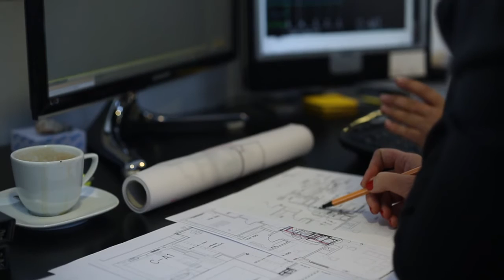Brigitte Weber | VBenzeri Röportajlar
Türkiye'de önemli projelere imza atan Avusturyalı mimar Brigitte Weber ile Harbiye'deki mimarlık ofisinde bir araya geldik. Weber'in mimaride bütünlük, malzeme ve teknik işbirlği, tasarımın mimariye yansımaları hakkındaki fikirleri ile ilgili detaylar videoda.

Mimari ve tasarım dünyasında güncel ne var, merak ediyor musun?
VBenzeri Blog’da keşfedilecek çok şey var.

VBenzeri’yi Sosyal Medyada Takip Et👇🏻

VBenzeri Hakkında

VitrA'nın katkılarıyla hazırlanan VBenzeri, yaratıcı disiplinlere ilham veren yerel bir kaynak olma hedefiyle 2013 yılında yola çıktı. Çok sesliliğe, güncel ve özgün içerik üretmeye inanan VBenzeri; mimarlık, iç mekan ve tasarıma dair konuları, onların en büyük destekçisi inovasyonla birlikte, özgün bir anlatımla sunuyor.

Mimari ve tasarım sektöründen daha fazla haber ve video için VBenzeri’yi takip et.